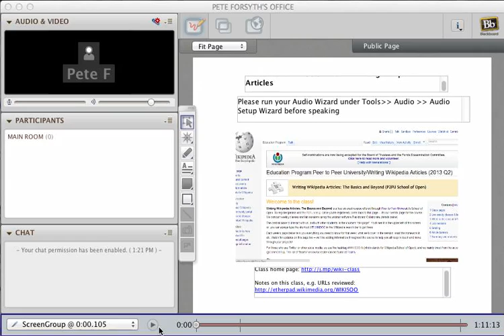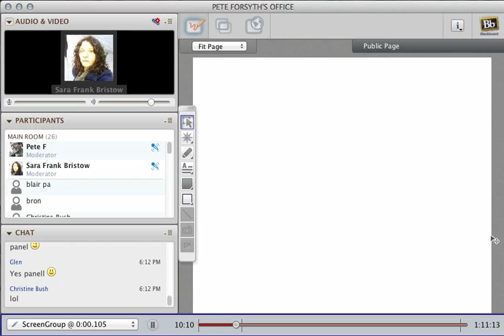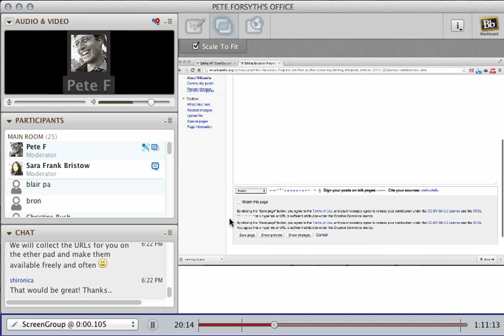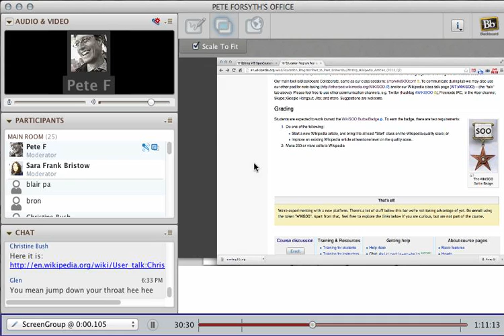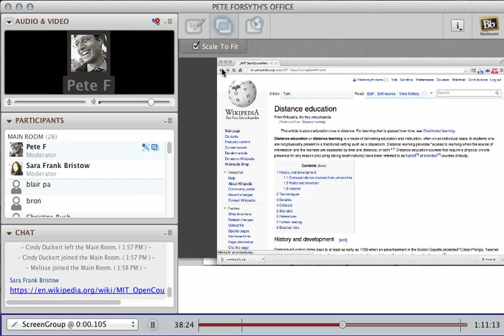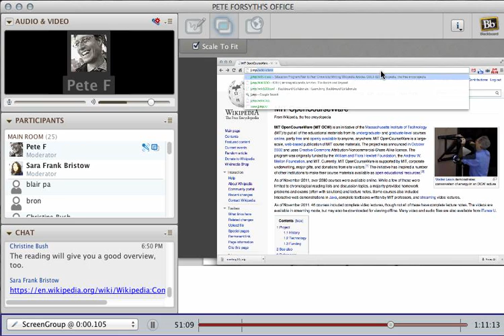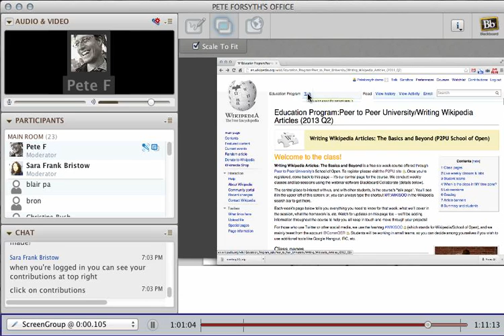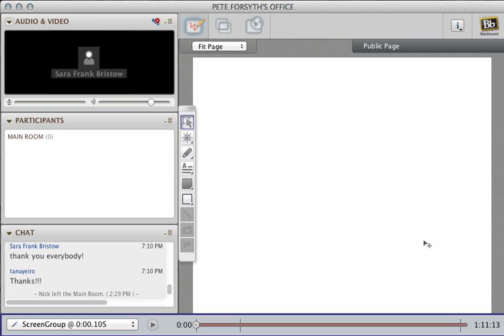Week 1 class session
First session from the "Writing Wikipedia Articles" online course.